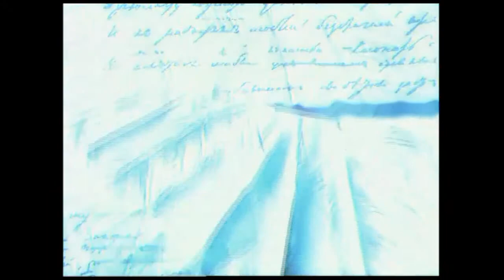"Родная речь" А. Пушкин из "Графа Нулина" читает А. Головин (3ч.)